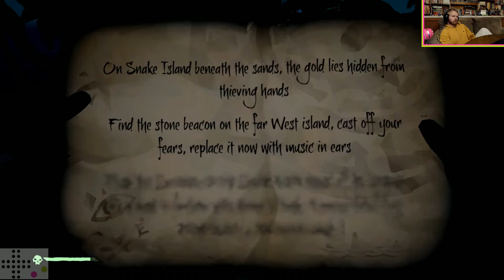'smurfys: Sea of Thieves scale test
Welcome to the first video in a new series that I'm calling, 'smurfys. These are just quick videos that I'll throw up from time to time of me just playing a random game for a bit with no editing, no intro and no outro. They're small.